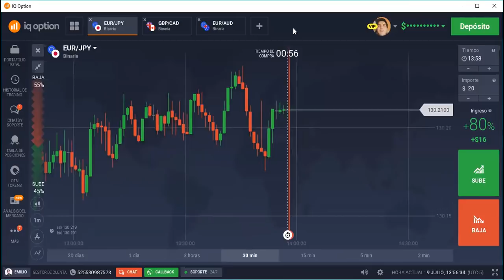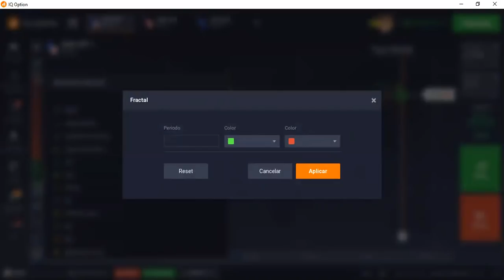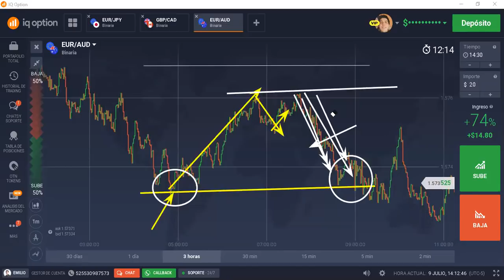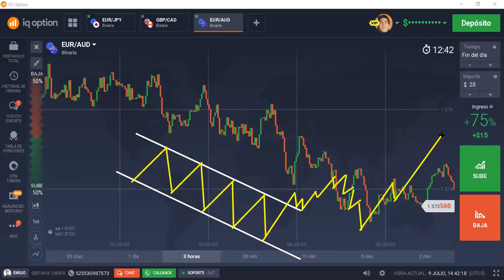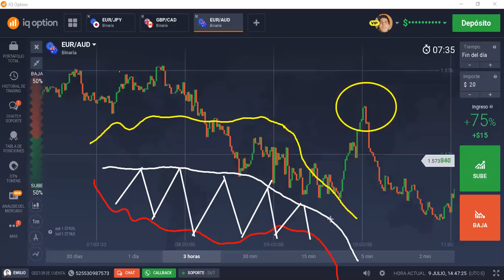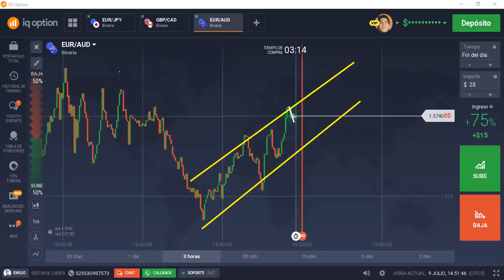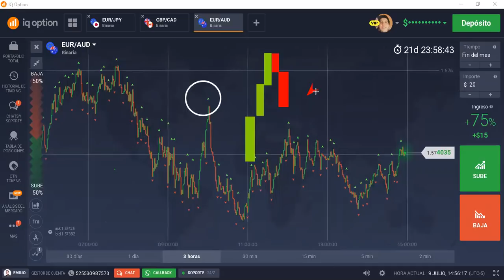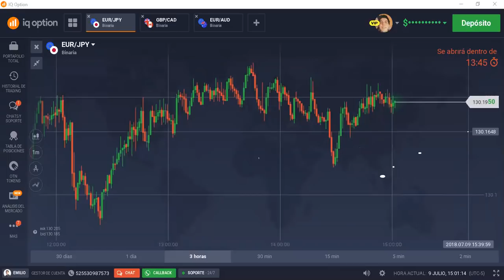SOPORTES y RESISTENCIA RELEVANTES | Trading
El mejor broker para opciones binarias

El mejor broker de Forex en Latinoamerica
Recibe un bono de $30 USD sin deposito

Enlace para traders que ya tenían cuenta en XM

Abrir cuenta bajo mi afiliación ( Cliente ya registrado )
 Es necesario abrir cuenta adicional
- Dar clic en el link

¡ Soportes y resistencias en el trading !

5 Sesiones en vivo cada semana , mentoria completa .